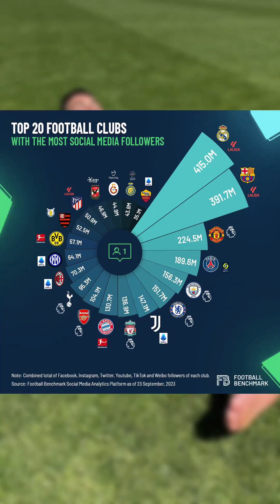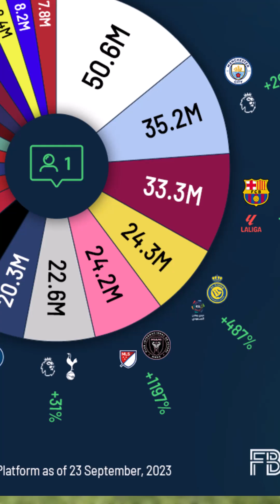L'IMPACT DE RONALDO SUR AL-NASSR ! LE TOP 20 DES CLUBS LES PLUS POPULAIRES EN NOMBRE DE FOLLOWERS !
Tu peux aussi me suivre sur KICK pour me voir en LIVE